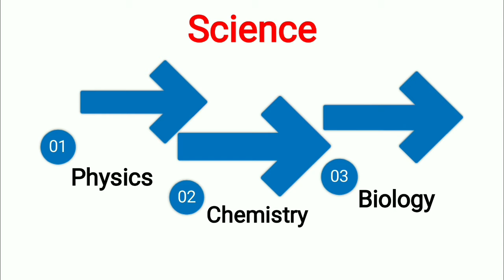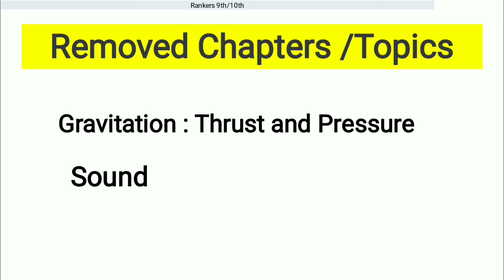Class-9th || Science Revised Syllabus || Physics Syllabus 2020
In this We have discusssed the Syllabus of Physics Only for Class 9th.